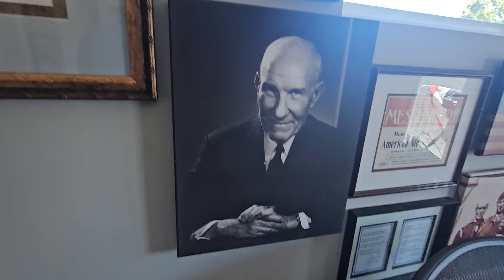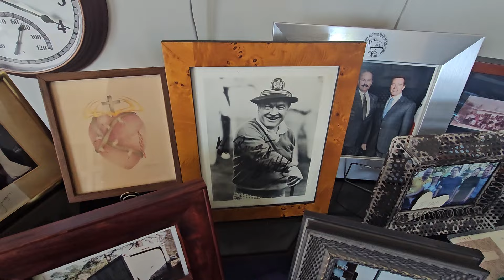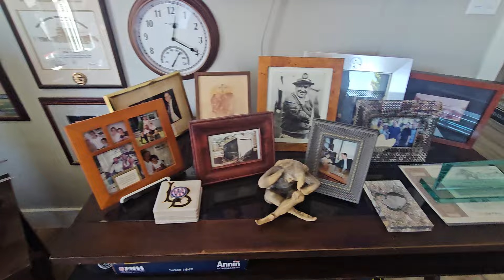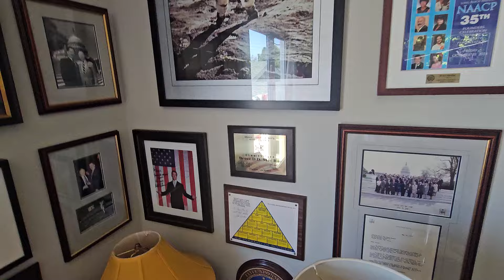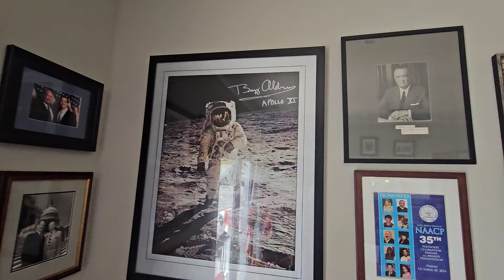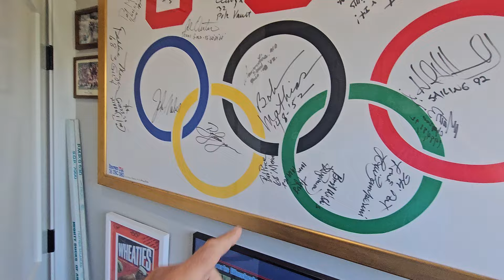My interview with Bruce DD MacRae ~ Talking about UPS Long Beach and his new man cave!